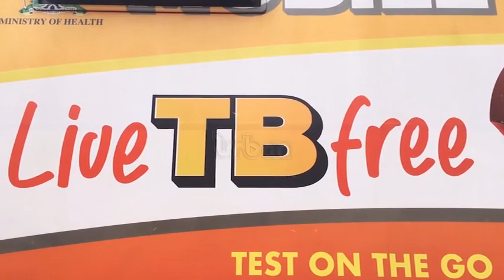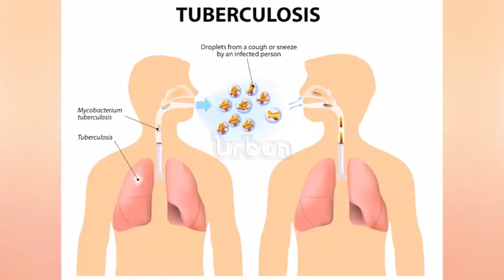Ending tuberculosis by 2030